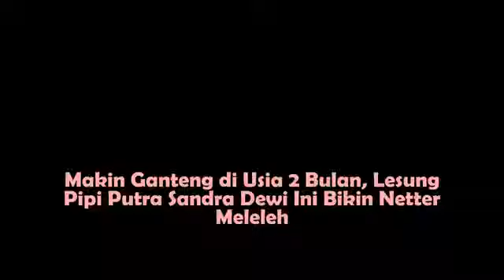Makin Ganteng di Usia 2 Bulan, Lesung Pipi Putra Sandra Dewi Ini Bikin Netter Meleleh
sumber berita : .

Makin Ganteng di Usia 2 Bulan, Lesung Pipi Putra Sandra Dewi Ini Bikin Netter Meleleh WowKeren.com - Saat ini putra Sandra Dewi, Raphael Moeis, telah berusia lebih dari 2 bulan. Di usianya.

Soms.

sumber berita : .